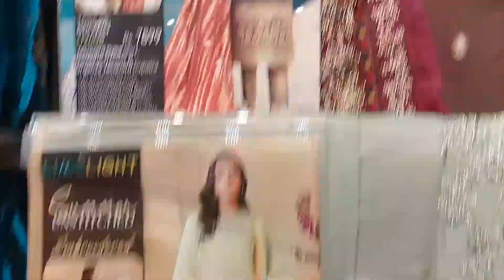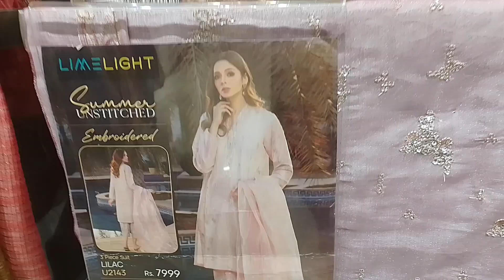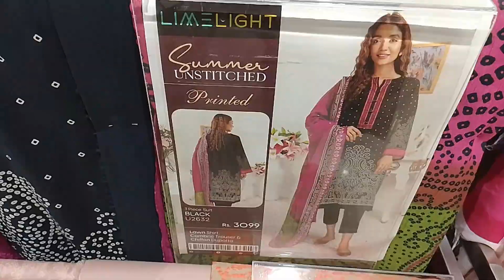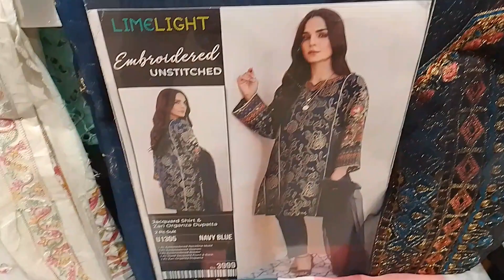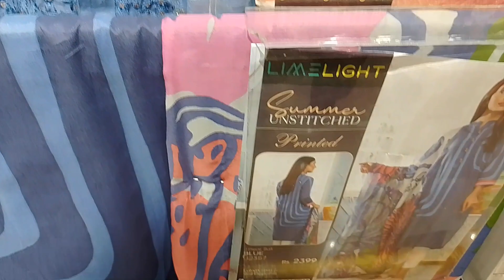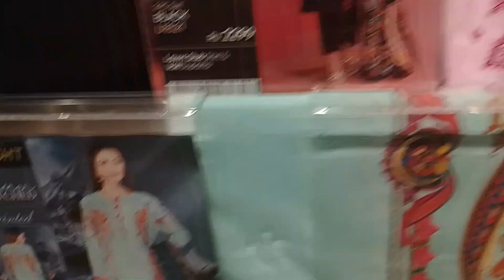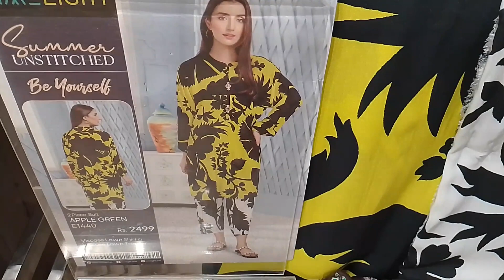Limelight Summer Collection 2023 | limelight New collection| limelight Unstiched